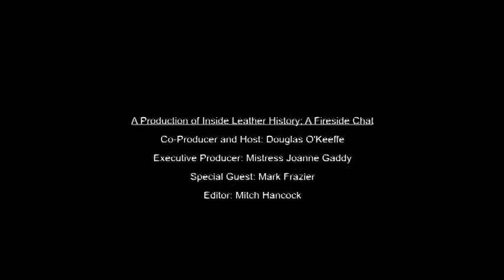Mark Frazier 2009 - The Fireside Chat Series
*Please excuse the quality of this video, it was converted from VHS.*

Mark Frazier is the co-founder and co-owner of the Dallas Eagle, the founder of  the Discipline Corps—a BDSM social group in Dallas,  founder of International Leather Sir, Leatherboy and Community Bootblack contests to make sure that the Leather community continued to have one major contest where sex was front and center, and founder of  South Plains Leatherfest, which is now one of the largest Leather events in North America.

 Mark is also producer of "Out of the Darkness—the Reality of SM", the groundbreaking educational video featuring mental health professionals working to dispel rumors that BDSM is a clinical disorder and that those in the BDSM lifestyle are dysfunctional.

Additionally, Mark is a recipient of several LGBT leadership awards, including  the Leather Leadership Award at the 27th National Conference on LGBT Equality: Creating Change, and  recipient of the Pantheon of Leather Lifetime Achievement Award.